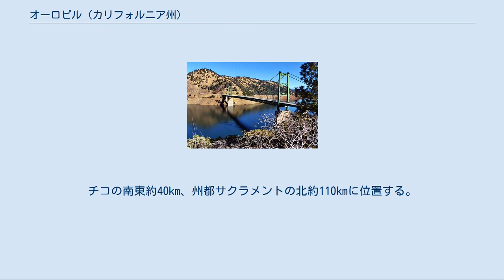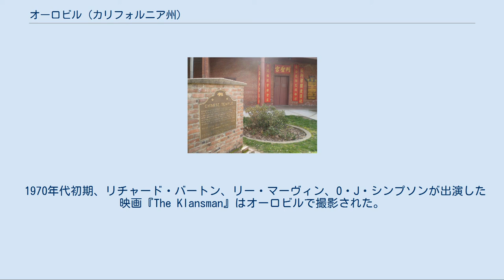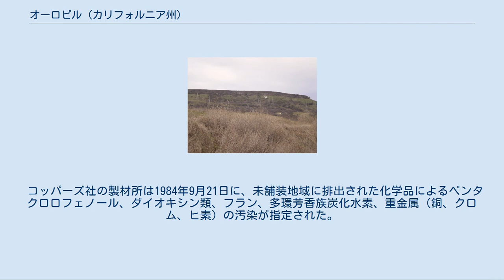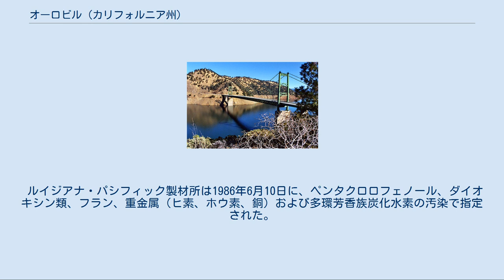オーロビル (カリフォルニア州)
ビュート郡_(カリフォルニア州)
オーロビル（英: Oroville ['oʊrəvɪl]）は、アメリカ合衆国カリフォルニア州北部、ビュート郡の都市であり、同郡の郡庁所在地である。
チコの南東約40km、州都サクラメントの北約110kmに位置する。
2000年国勢調査では人口13,004人だったが、2010年では15,546人と19.5%成長し、カリフォルニア州でも最大級となっている（全国平均では1%未満である）。
市内にはマイドゥ族インディアンのベリークリーク・ランチェリアの本部がある。
 オーロビルはシエラネバダ山脈から流れ出てセントラルバレーの平原を作るフェザー川の岸にある。
カリフォルニア・ゴールドラッシュの時代に金鉱山師に物資を供給するためにフェザー川の航行可能な上限の町として設立された。
 当初はオファーシティと呼ばれていたが、1854年に最初の郵便局が開局したとき、現在のオーロビルに改名された。
 現在のビッドウェルバー橋 ビッドウェルバーで金が発見されてカリフォルニア州でも初期の金探鉱地となり、富を求める数千の山師がオーロビルにやってきた。
ビッドウェルバーは現在広大なオーロビル湖の下にあり、当時の名残でカリフォルニア州でも最初の吊橋だったビッドウェルバー橋（カリフォルニア州歴史史跡第314号）が記念になっている。
20世紀初期ウェスタン・パシフィック鉄道がシエラネバダ山脈を抜ける全天候フェザー川峡谷ルートの建設を完成させ、「フェザー川ルート」と呼ばれるようになった。
有名な列車「カリフォルニア・ゼファー」が運行されるとその20年間で重要な停車駅になった。
1983年、この線はユニオン・パシフィック鉄道の一部としてフェザー川峡谷支線となった。
高規格道路のカリフォルニア州道70号線がこの峡谷を抜ける鉄道にほぼ平行して走っている。
 オーロビルの中国寺院 オーロビルの中国寺院はオーロビルの歴史を語るもう一つの記念碑であり、アメリカ合衆国国家歴史登録財とカリフォルニア州歴史史跡第770号に登録されている。
開拓時代にここに移住した中国人労働者が中国民間宗教と道教、仏教および儒教という中国3大宗教の信仰者のために礼拝を行う場所としてこの寺院を設立した。
現在は中国寺院と庭園と呼ばれ、膨大な人工品の収集物と穏やかな庭園を楽しむことができる。
 イシはオーロビルでも最も有名な住人であり、ヤヒ族インディアンの最後の一人、原始時代から西洋文明の中に入った「石器時代」インディアンの最後の者と考えられている。
1911年にイシがオーロビルに現れたとき、即座に全国的な脚光を浴びた。
オーロビル湖の観光案内所はイシとその社会生活に関する全的な展示とドキュメンタリー映画を備えている。
 考古学調査によって、オーロビル地域にある前史時代マーティス人の北西境界となる場所が明らかにされた。
 1970年代初期、リチャード・バートン、リー・マーヴィン、O・J・シンプソンが出演した映画『The Klansman』はオーロビルで撮影された。
この話はミシシッピ州田園部で起こったものだったが、当時のオーロビルは南部の様子に幾らか似ていた。
シンプソンは地元市民のお気に入りであり、高校スポーツの授賞式で賞品を渡したりして、行くところはどこでも友人を作った。
マーヴィンとバートンは、バートンの妻エリザベス・テイラーが賃貸のマンションに住んでいたことがあり、プロスペクターズ・ビレッジ・モーテルのバーで飲んでいた。
マーヴィンが飲み続けている間に、バートンは地元のミス・ペプシコーラに「婚約前のエンゲージリング」とプレゼントした。
映画撮影の終わり頃に、高校の用務員がバートンは用務員の妻といちゃついているという噂を耳にし、その用務員がバートンを追いかけて町から追い出した。
 オーロビルは北緯39度30分50秒 西経121度33分23秒 / 北緯39.51389度 西経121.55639度 / 39.51389; -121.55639に位置している。
アメリカ合衆国国勢調査局に拠れば、市域全面積は12.3平方マイル (31.8 km2)であり、このうち陸地は12.2平方マイル (31.7 km2)、水域は0.04平方マイル (0.1 km2)、水域率は0.16%である。
 オーロビルはフェザー川の航行可能な上限にある。
ユバ川がユバ郡のメアリーズビル近くでフェザー川と合流し、その後にサクラメント川に流れ入る。
地質的に西のセントラルバレー沖積平野、...